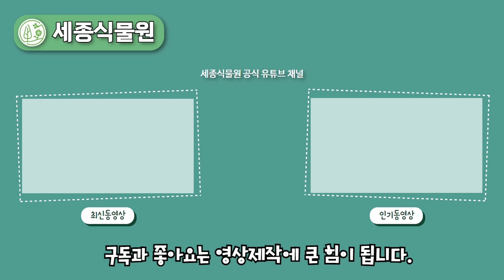알싸한 향기의 마라탕 재료? 열매와 순 채취가 가능한 초피나무와 산초나무 구별 방법 알려드립니다.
INDEX
00:00 intro
00:18 초피나무 열매
00:29 산초나무 열매
00:47 산초나무 순
01:05 마라탕의 재료로 사용된다고?
01:55 충청도의 산초나무 자생지
02:31 초피나무의 성장 속도는?
02:47 계량화로 가시가 없어진 초피나무
03:22 추위에는 약한 초피나무
03:41 초피나무가 잘 자라는 토양은?
04:06 초피나무 식재 시 주의사항은?
04:23 산초나무
04:58 산초나무 순 활용 방법은?
05:16 산초나무 기름의 활용?
05:39 산초나무는 병충해에 강하다?
06:32 다관형으로 키울때의 장점은?
07:25 산초나무 기름 짜는 방법은?
07:56 건강에 좋은 산초나무
08:25 산초나무에 알맞는 토양은?
09:29 OUTRO

세종식물원 문의전화  (9am ~ 6pm)  : 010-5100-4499
*세종식물원 오시는 길 : 세종 전의면 김처선로 90